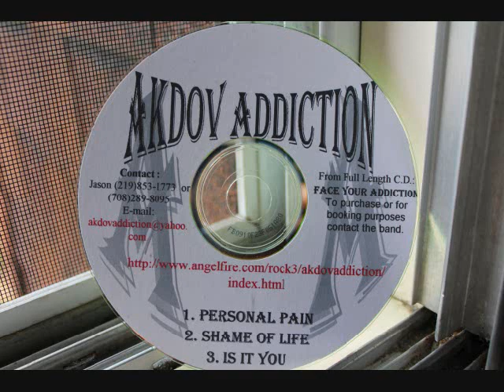akdov addiction- shame of life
akdov addiction demo